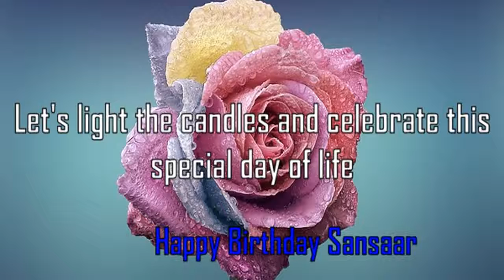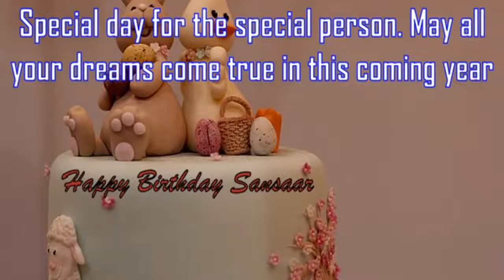Happy Birthday Sansaar Image Wishes✔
Happy Birthday Sansaar Images. Send Personalized happy birthday wishes to Sansaar in 1 min by visiting
GreetName has thousands of image templates to choose from based on gender, age, and relationship. Pick the best image template. Enter Your Name and click 'Generate Personalized Image' button. You can share Sansaar picture birthday wishes to any social network such as Facebook status, Whatsapp status, Instagram, Twitter, Google+, etc